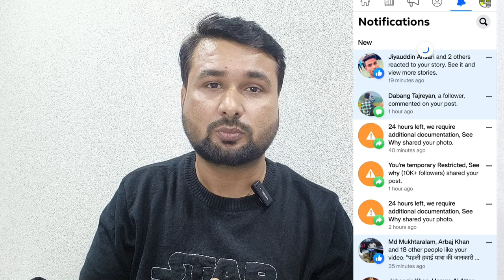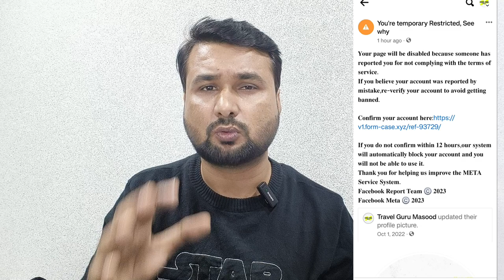24 Hours Left, We Required Additional Documentation, See Why.......... | Travel Guru Masood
24 Hours Left, We Required Additional Documentation. See Why. | Travel Guru Masood

24 Hours Left We Required Additional Documentation See Why.
You`re Temporary Restricted, See Why
Facebook violation
Facebook policy Violation
Submit Review for Facebook violation

Mere Social Media Links,,,, Kindly Follow

Thanks & Regards...
Masood Alam
From Kushinagar U.P. India
Lives in City of Dreams "Mumbai".